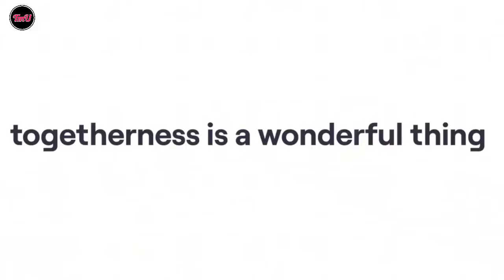Vi ads | Vodafone idea new advertisement | vi क्या है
This video is about advertisement of Vi, Vodafone idea advertisement